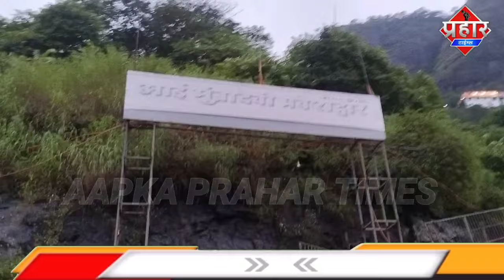Mumbra News : अक्षय शिंदे और पुलिस मुठभेड़ की जगह का जायजा लिया एडवोकेट अमित कटारनार || prahar times